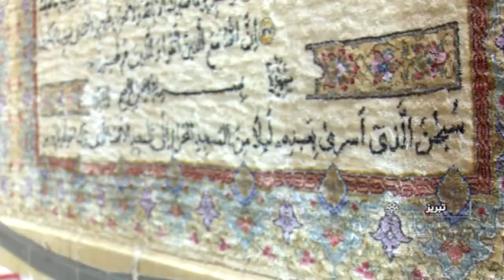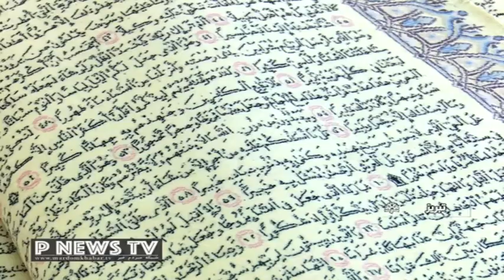بافت نفیس‌ترین فرش قرآنی جهان